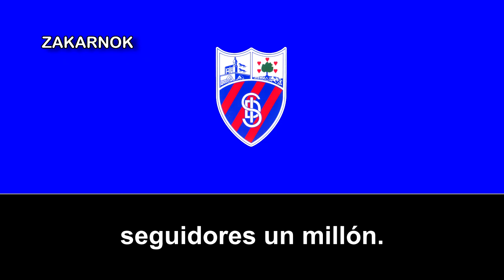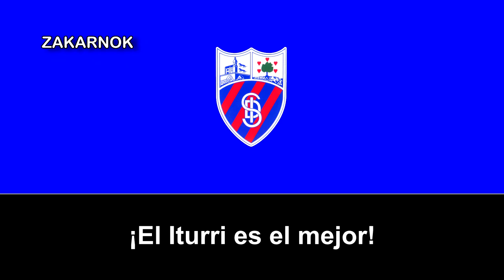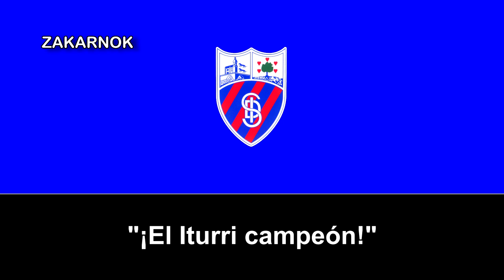Himno de la SD Iturrigorri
Página oficial del club:
La Sociedad Deportiva Iturrigorri es un club de fútbol del barrio bilbaíno Iturrigorri-El Peñascal.

Su fundación se remonta al año 1923 aunque el pistoletazo de salida fue la temporada de 1924 con la idea de formar el equipo de Rekalde por un nutrido grupo de chavales de Rekalde jugaba en equipos como el Amaika, el Acero, el Deusto, el Padura, el Aurrera-Balt, el Abandotarra, el Izarra, los Polimeros. Muchos de estos jóvenes futbolistas decidieron dar un paso y formar un equipo propio de su barrio, un equipo sólido y competitivo.Así surgió La Sociedad deportiva Iturrigorri. La sede del equipo no fue difícil encontrarla. El espacio del Bar Gaztela, “La Campa de Garrote”, siempre estaba abierto para las buenas causas del barrio.

El Iturri debutó como equipo en la temporada 1924-25 en la “Serie C” incluido en el Segundo Grupo del “Comité Bilbao”. Había equipos veteranos y no desentonó, quedando así el segundo lugar.

El Iturri ha tenido épocas de gloria y épocas de fracaso, hasta tal punto que en el bienio 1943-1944 desapareció aunque por poco tiempo. Fue varias veces campeón del grupo “Comité Bilbao” hasta la temporada 1935-36. La primera temporada oficial de la posguerra fue la temporada 1939­40 en la que también destacó como campeón de su grupo. De esta época se recuerda un hecho luctuoso: la muerte de David López. Se le recuerda como un extraordinario jugador. Estuvo fichado por equipos de más renombre que el Iturri, regresando más tarde a su viejo y querido equipo. El 11 de febrero de 1940 falleció en Basoselai frente al Santutxu. En San Mamés se le hizo un partido homenaje el día 18 del mismo mes disputado por dos selecciones de equipos modestos. Hasta la temporada 1943-44 el Iturri tuvo actuaciones destacadas. En esta temporada se deshizo ante agobios económicos y otras circunstancias desfavorables. Su retorno fue en la temporada 1946-47.En esta temporada se proclamó campeón del “I TROFEO HIERRO”.